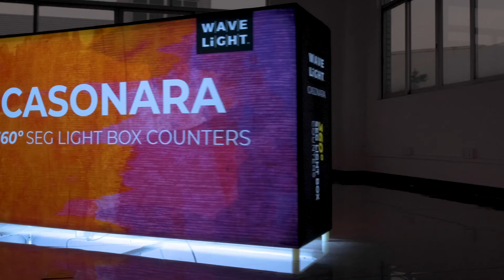WaveLight® Casonara Counter 360º Light Box Displays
Breathe new light into your brand, exhibit, event or retail shop with the WaveLight® Casonara Tower 360º Light Box Displays. This pioneering new SEG tension fabric light box is designed to make backlit graphics more portable, modular and customizable.

Our 360º illumination technology provides more visibility for your brand and more places to present your ideas. We have also colour coded the frames which provides our users the ability to quickly assemble and disassemble the display without tools ––or breaking a sweat.